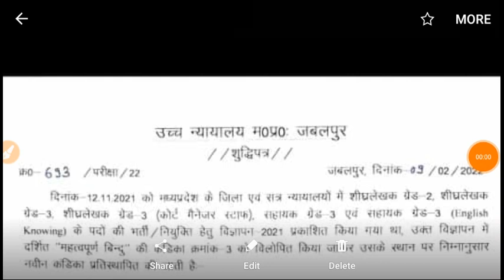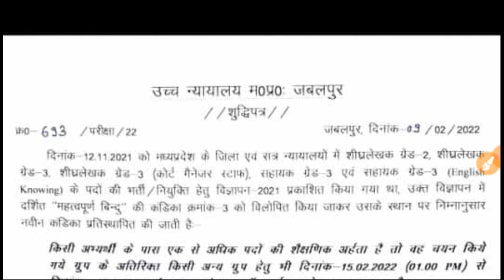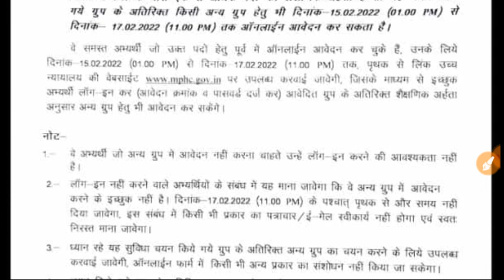cort ne ek naya adhyadesh nikala hai jisme kuchh nae pariwartan kie hai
about me narottam bhaskar is creater for vidio

hii guese hamare channel me study me steno se jude sare vidio upload kiye jate hai
or children ke lie bhi hamne video tyar kiye hai
HhhhhhHhhhhjh
hhhjkjjjjjjjjjn
kkkkklllk
kkkkkkkkK
isme manoranjan ke lie hamare playlist bhaskar ko join kar ke apna time pass bhi kar sakte hai
or is channel se ap ko steno ki sheekhne me bahut sahyog kiya jaega